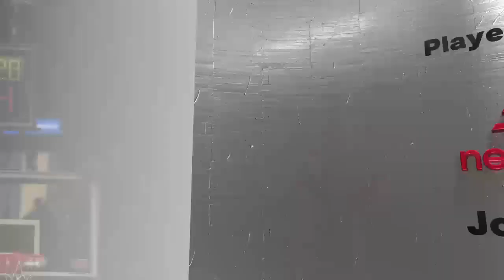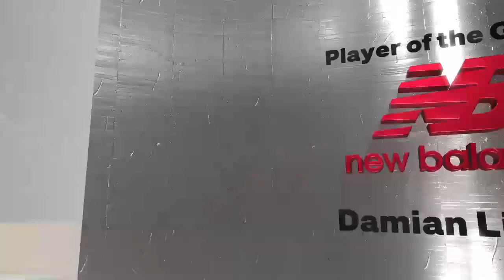KBA League SLAM - Its Giving Thanks 3